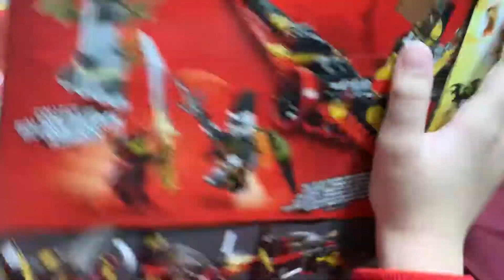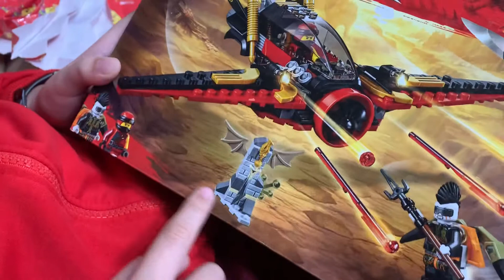Lego Ninjago của ông già Noel tặng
Lego Ninjago của Tommy